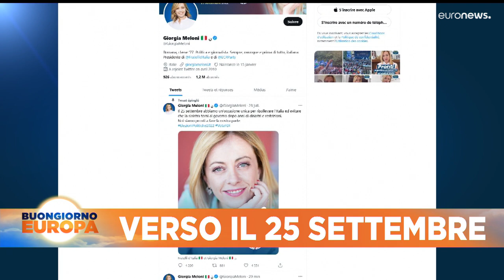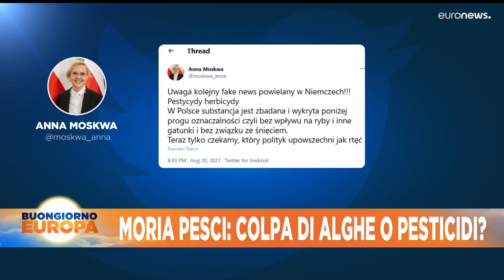Le notizie del giorno | 24 agosto - Mattino